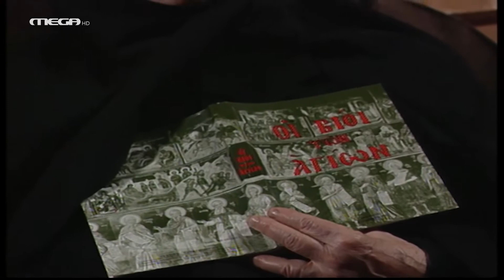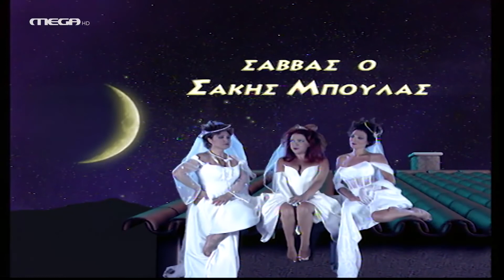Σαββατογεννημένες Επεισόδιο 22 HD